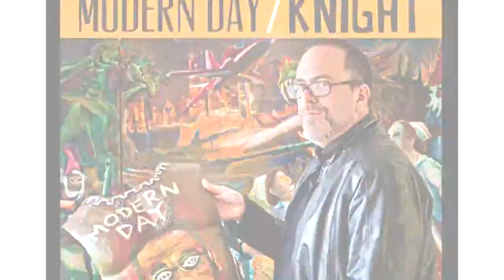Artform Gallery presents - Todd Pinkham's "Modern Day Knight" - chapter 4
Saturday January 4th Artform Gallery introduced a new one man show called "Modern Day Knight". The show featured amazing works from Todd Pinkham, who is a professor and artist.

Artform Gallery held an amazing opening.
D.M. Creative Productions was invited to capture the event and talk to the artist himself as well as his family, friends, and students.
Check out the interviews to learn more.

Ziggy Sawdust
Loafin Bakery Cafe
Red Star Kombucha
OR check out Artform Gallery to view more work & contact the artists.
D.M Creative Productions crew: Darrin Milliner, Max Boffo, Daniel Kusnir
Song - Ay Linda Amiga